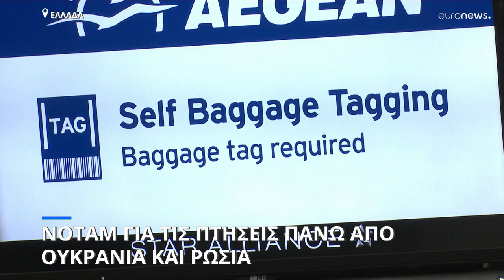Ελλάδα: Αεροπορική οδηγία απαγόρευσης πτήσεων πάνω από την Ουκρανία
Σύσταση για αποφυγή των FIR στα σύνορα Ουκρανίας-Ρωσίας